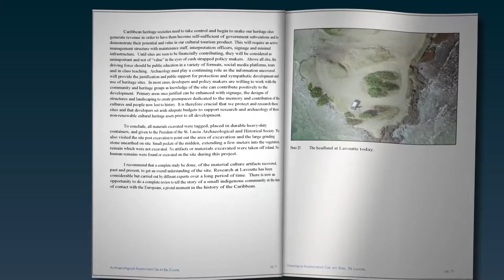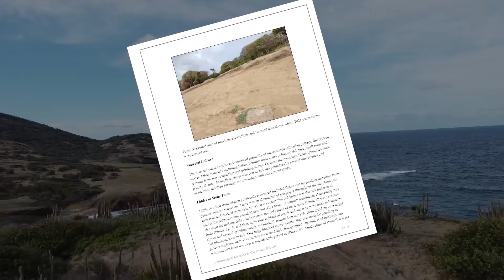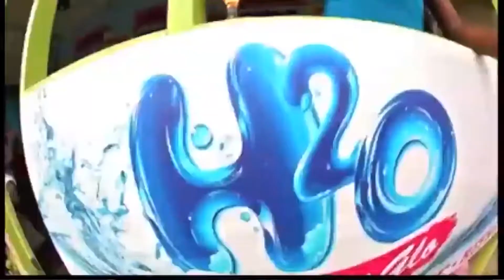NEWS APR 22 BRK 2